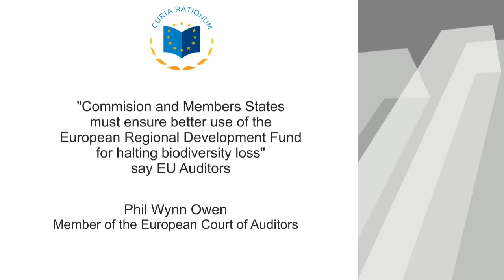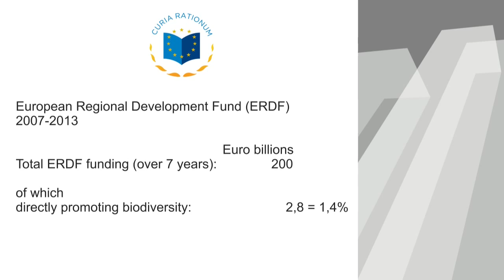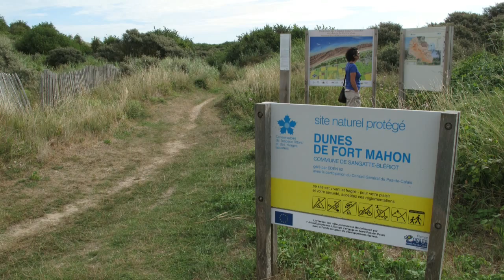Audit report on biodiversity projects financed with the European Regional Development Fund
A report published today by the European Court of Auditors (ECA) reveals that the EU Member States’ take-up of the European Regional Development Fund (ERDF) to finance projects aimed at halting biodiversity loss has lagged behind compared to other areas of ERDF spending.

If the ERDF is to continue to be regarded as useful for helping to deliver the EU strategy to halt biodiversity loss by 2020, the Commission should provide the Member States with more support for implementing specific protection and management plans for habitats and species.

The monitoring of the implementation and impact of biodiversity projects also needs to be improved.